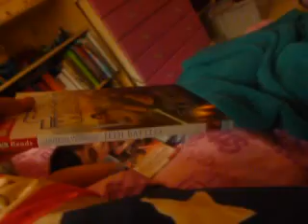lobbing books at sonnie while hes asleep!